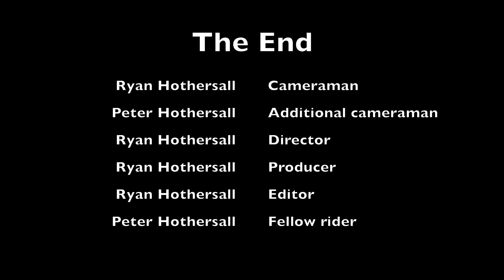Out On The Trike Largs Bay to Semaphore Park return 5 April 2023